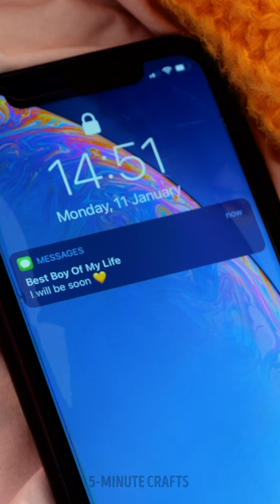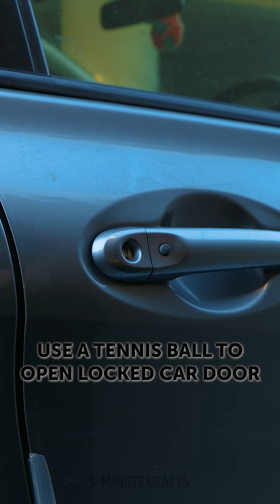Can You Try These VIRAL TIK TOK HACKS? YOU WON'T BELIEVE YOUR EYES!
Timestamps

00:01 Crazy TikTok trends
01:03 Organize your place like a pro
04:01 We tested viral TikTok & Instagram hacks, and here are the results!
10:14 Viral TikTok challenges you should test